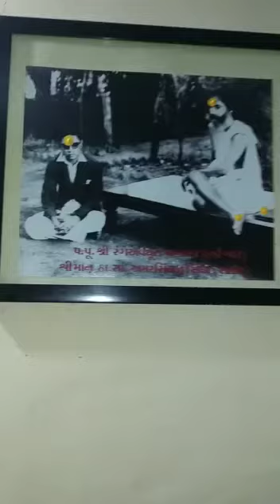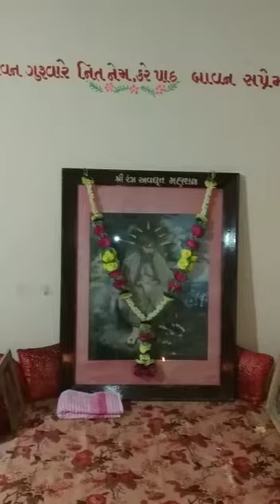☘રંગ કુંટીર સારોદ દશઁન☘ ૧૩ ફેબ્રુઆરી ૨૦૨૦ ગુરુવાર 🌷🌸શ્રી ગુરૂદેવ દત્ત🌸🌷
Video from Bharatsinh DevendraSinh S